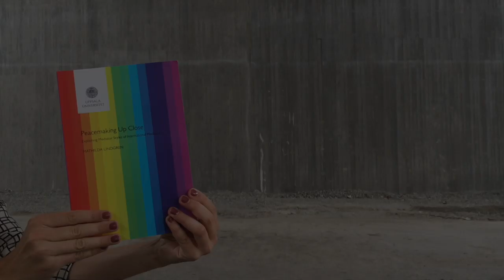"The Annual Peacemaker Dance Off", Dance Your Ph.D. Contest 2016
The video illustrates the main findings of my Ph.D. research on mediator styles in armed conflicts in a fictive dance battle I call "The Annual Peacemaker Dance Off". It is my contribution to the AAAS/Science Magazine's "Dance your Ph.D" contest of 2016, and to getting the world more interested in the study and practice of conflict resolution.

Have you ever wondered why mediating third parties exhibit so many different ways of helping conflict parties negotiate and resolve their contested issues? I have! But few others had looked into the issue of trying to explain different mediator styles of the many individuals mediating armed conflicts for inter-governmental organizations (IGO), such as the UN, or smaller, non-governmental organizations (NGO), such as Crisis Management Initiative. I therefore used my Ph.D. studies to conduct a survey experiment and many interviews with a broad variety of mediating individuals to see what role the characteristics of the mediator and the context in which she/he operates have for two central dimensions of mediator style: orientation and directiveness.

In the dance video you see two teams of mediators with different backgrounds and personalities (characteristics) battle it out in two types of conflict intensities (context). In the first round, we take a closer look at mediator style orientation, i.e. the mediator’s prioritized type of outcome, and see that this differs between low- and high-profile mediators. Accumulated mediation experience, and the mediator’s understanding of conflict, seems to make low-profile mediators more relationship-oriented and high-profile mediators more settlement-oriented. In the second round, high intensity conflict contexts, and particularly the heightened humanitarian concerns that come with these, appear to make both dance teams more directive, meaning that they are using their leverage more to push the parties towards their preferred outcome. Finally, zooming in on the mediators in the high intensity conflict round, we see that there are also some variations in orientation and directiveness. For example, when it comes to personality profiles, low Agreeableness individuals, in contrast to high Agreebleness ones, appear to become more directive toward one/a few and not all parties in the conflict; and high Extraversion mediators, rather than low Extraversion ones, seem to become more directive overall.

All dance offs need a winner. The winner of this dance off, however, will have to be determined by future research, as my study only looks into explanations for variations in mediator style, and not their conflict resolving effects :)

If you are interested in learning more about my research, you can access the full dissertation as a PDF

Finally, a major shout out to all the amazing dancers and Peter for helping me out in realizing my vision!

Dancers: Lotte Lindgren, Yanal Rono, Mathilda Lindgren, Meena Pillai, Miranda González Edner
Producer, Director, iPhone recording, Editor, Composer, Researcher: Mathilda Lindgren
Coach: Peter Sydén